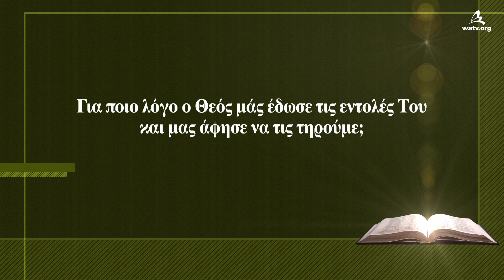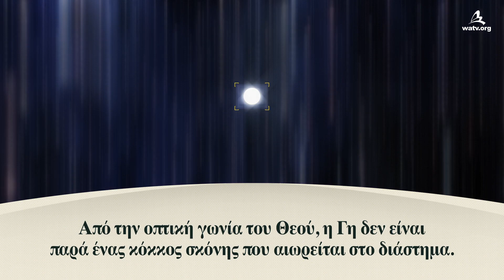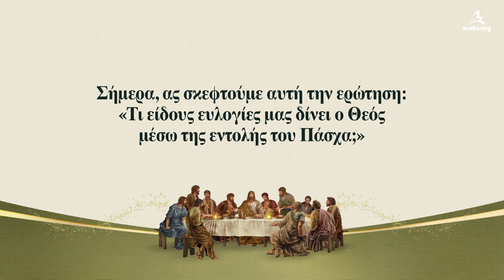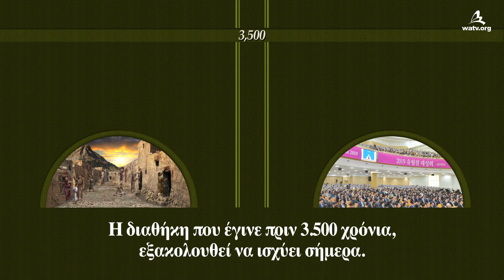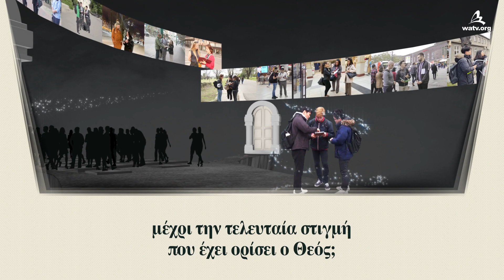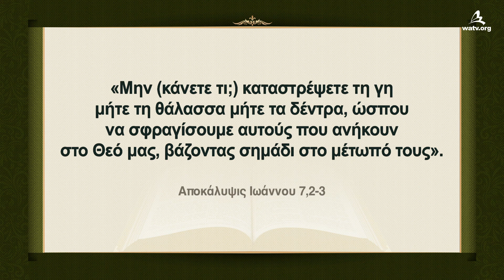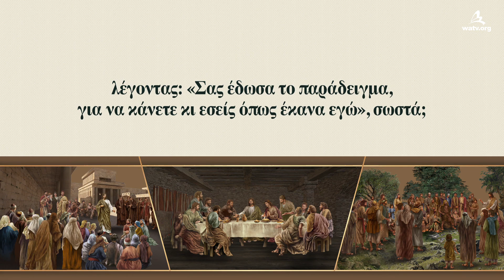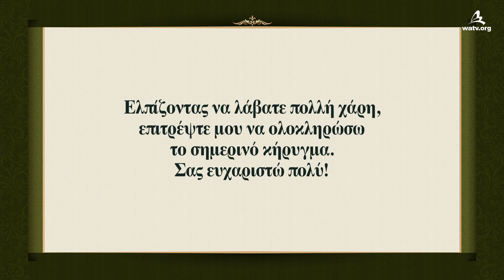Το Πάσχα είναι η αλήθεια που σώζει ζωές 【εκκλησία του Θεού, Ανσανγκχόνγκ, Θεά Μητέρα】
【Ελληνικά , Greece】
[Τα πνευματικά δικαιώματα αυτού του βίντεο ανήκουν στην Εκκλησία του Θεού Παγκόσμια Ιεραποστολική Κοινωνία. Απαγορεύεται η μη εξουσιοδοτημένη αντιγραφή και διανομή.]

Όλοι οι άνθρωποι που γεννιούνται σε αυτή τη γη
πρέπει να πεθάνουν και πρέπει να προετοιμαστούν
για τη ζωή μετά το θάνατο, σύμφωνα με το λόγο
του Θεού που ζει για πάντα.

Το Πάσχα της νέας διαθήκης που μας επιτρέπει
να γλιτώσουμε τις καταστροφές
Οι Ισραηλίτες που γιόρτασαν το Πάσχα πριν από 3.500 χρόνια
ελευθερώθηκαν από τη δουλεία στην Αίγυπτο,
αλλά εκείνοι που δεν το γιορτάσαν δέχτηκαν την πληγή.

Είναι το ίδιο και σήμερα. Ο Χριστός Ανσανγκχόνγκ
και η Θεά Μητέρα, οι Ελοχίμ μας, λένε στους ανθρώπους
να τηρήσουν το Πάσχα της νέας διαθήκης χωρίς αποτυχία
επειδή θέλουν να τους προστατεύσουν από τις καταστροφές
και να τους δώσουν και τις ευλογίες του ουρανού μέσω του Πάσχα.

Το Πάσχα της νέας διαθήκης γιορτάζεται
μόνο στην Εκκλησία του Θεού.
Οι καταστροφές και οι αρρώστιες είναι τώρα ανεξέλεγκτες
σε όλο τον κόσμο. Το Πάσχα της νέας διαθήκης
είναι η μοναδική αλήθεια που μπορεί να σώσει τον κόσμο.

Ψαλμοί 91,7
Στ’ αριστερά σου χίλιοι θα πεθάνουν,
χιλιάδες δέκα στα δεξιά σου,
μα εσένα δε θα σ’ εύρει το κακό.